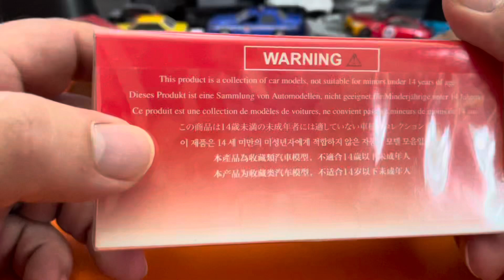Stance Hunters Toyota FJ Cruiser 1/64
Gosh i wish it had suspension, it would have been perfect!